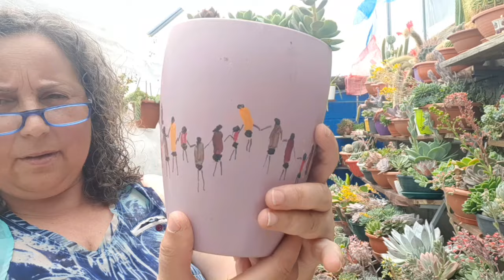CRIE E TRANSFORME VASOS FOFOS PARA SUAS SUCULENTAS . Dicas de cultivo.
Nosso cultivo de suculentas só tem a ganhar com este tipo de vasos fofos, sejam de barro cerâmica até de plástico, com vasos fofos seu jardim fica mais charmoso e colorido.

🏠➡️Elisa Mendes Rua David Miguel Namora n.176
3240-402 Alvorge Ansião